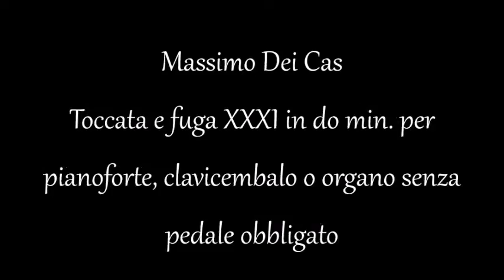Toccata e fuga XXXI in do min. - Toccata and fugue - Toccata und fuge XXXI in c minor-moll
Per pianoforte, clavicembalo o organo senza pedale obbligato - Partitura scaricabile da